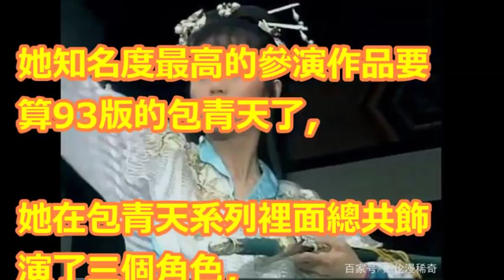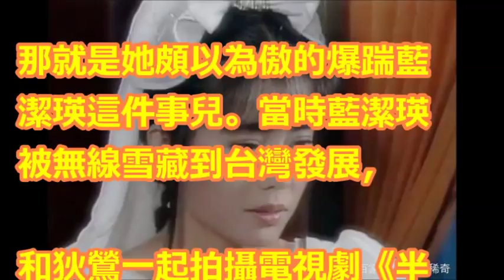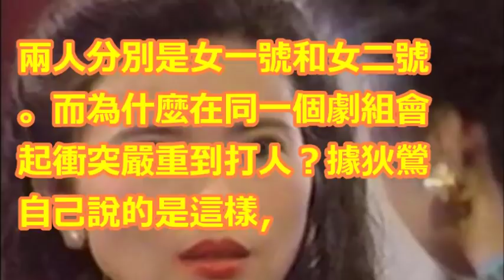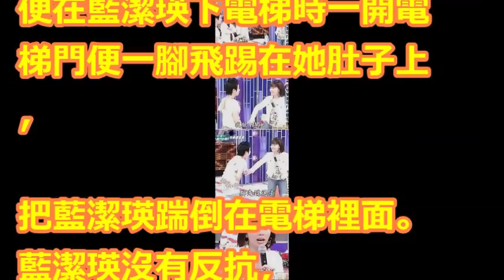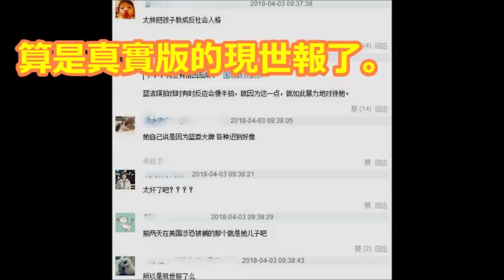她曾爆踹藍潔瑛還沾沾自喜，今兒子在美被捕入獄，拒交60萬保釋金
狄鶯從小居然這麼對待孫安佐！這位控制欲過強的明星媽媽居然自己斷送兒子前程！孩子全是被逼出來的阿！【發燒娛樂新聞】

【最新】狄鶯親吐「25字救子煎熬」傳訊二姊！狄玫哽咽「她要我都不要講. 」揭目前近況！

狄鶯從小居然這麼對待孫安佐！這位控制欲過強的明星媽媽居然自己斷送兒子前程！孩子全是被逼出來的阿！